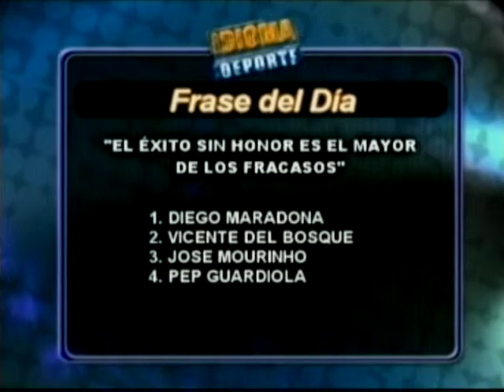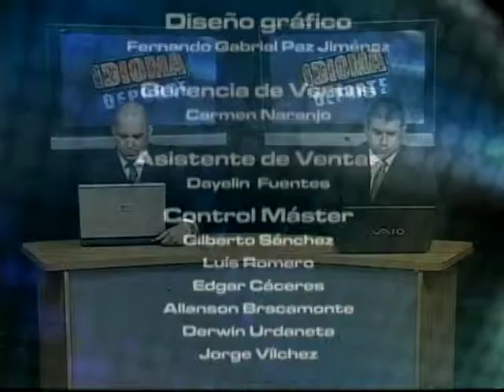IDIOMA DEPORTE - 10-02-12 - NEGRO 03